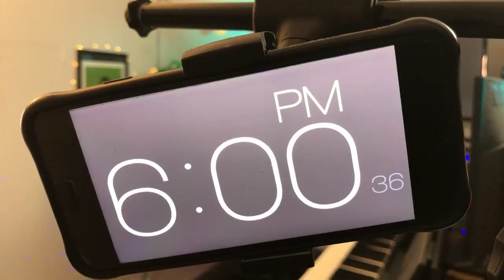2021.01.16 Andrew Collins Virtual Frog Bar Piano Bar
Doing what I usually do in person virtually during the pandemic. Most of the songs at a given piano bar are put together from your suggestions centered on a "word of the week" that I post. As a result this is often the first time I am performing them..y'all throw me some curveballs! :) Anyway, it's great fun, you are generous with the virtual tip jars, and a portion of the proceeds go to a different charity each week. The original broadcast happens every Saturday at 6pm Central Time on Facebook Live! Song index below.

00:00 - Intro
00:46 – Hollywood Nights
05:27 – The Way I Am
10:23 – Tiny Dancer
20:05 – Honesty
24:56 – Is She Really Going Out With Him?
32:20 – Boy From New York City
35:36 – Piano Cat
37:15 – What’s New, Pussycat?
39:40 – She’s a Lady
43:22 – Blinding Lights
48:13 – Baker Street
42:53 – Schemedley! *
01:07:14 – Shine
01:12:59 – Proud To Be A Part of Chicago
01:18:45 – Peace, Love and Understanding
01:22:45 –  We’re All In This Together
01:29:37 – Imagine
*Timbuk Two, What A Marvelous Year,
Dog Poop Robot, Life On Mars, Disney During COVID